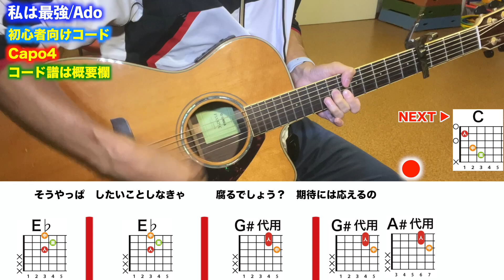【フル】私は最強/ウタ(Ado)-初心者向けギターコード